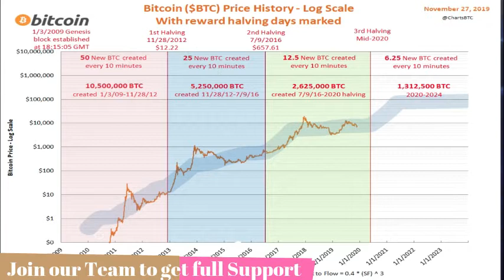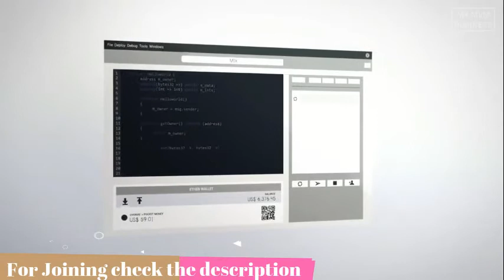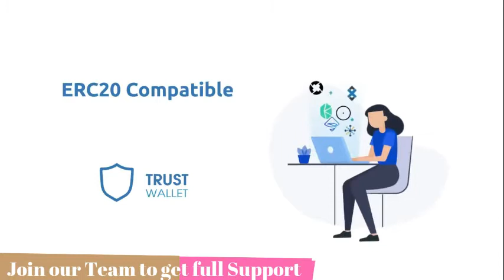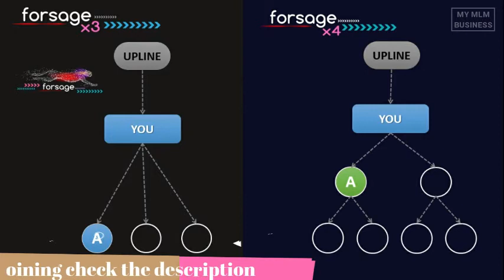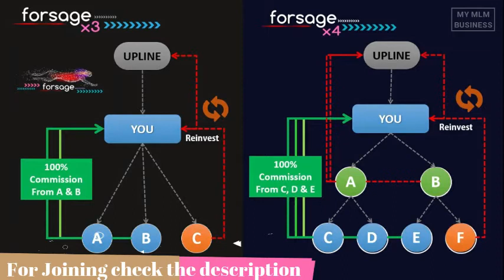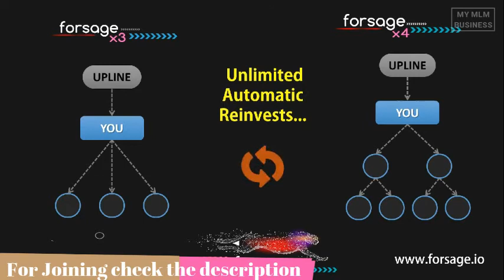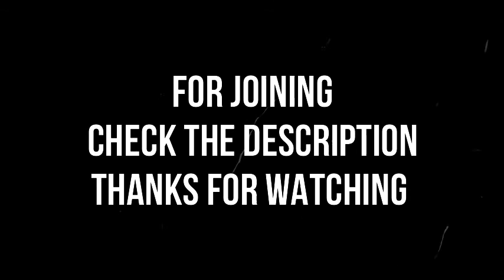Forsage - रोज एथेरेयम कमाए बिना किसीको रेफेर किये, हमारे टीम से जुड़े पूरी साहयता मिलेगी - हिंदी में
♻️ आपका फॉरसेज स्मार्ट कॉन्ट्रैक्ट में स्वागत है ♻️
हमारे टीम में शामिल होने के लिए, अपनी उपयुक्त भाषा, देश और राज्य चुनें: अपनी इच्छा के रूप में पूर्ण समर्थन प्राप्त करने के लिए...

=== फॉरसेज ===

LEADERS ARE

===AFRICA===

---IVORY COAST---
Mr. Oumar

===INDIA===

---PUNJAB---
Miss. Guneet Grewal
Language: Punjabi, Hindi

---BIHAR---
Mr. Gopal Kumar
Language: Bhojpuri, Hindi

Mr. Pappu Kumar
Language: Bhojpuri, Hindi

---TAMILNADU---
Mr. Parshu Ram
Language: Tamil, Hindi, English

---ANDHRA PRADESH---
Mr. Kuruva BalaKrishna
Language: Telugu, Kannada, English